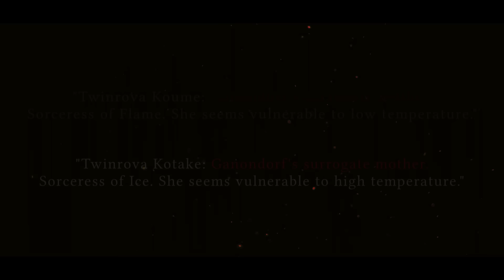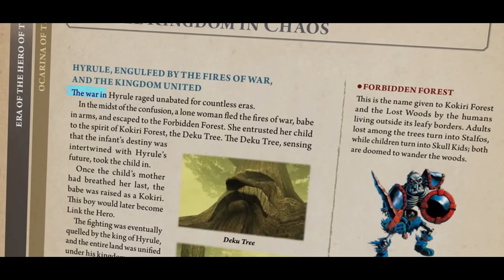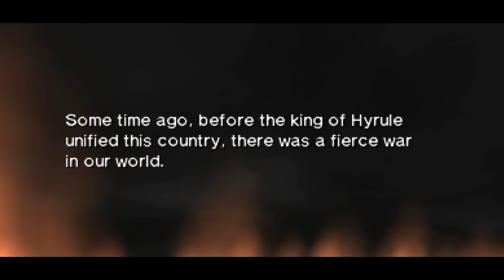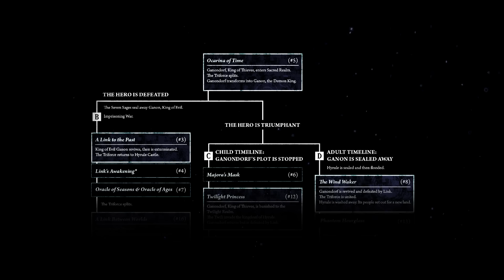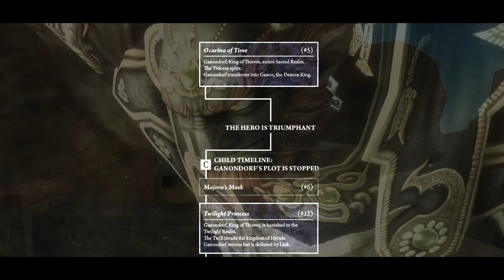Twinrova: Ganon’s Mother - Lore and Origins (Legend of Zelda)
A look at the history of Kotake and Koume, Ganondorf's surrogate mothers.